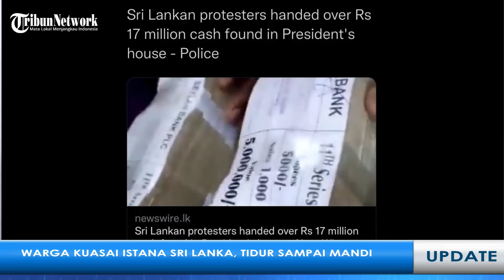BEBAS TIDUR MANDI di ISTANA NEGARA, Demo Warga Srilanka Kuasai Istana Negara Colombo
SEKILAS JAWA TIMUR - Ribuan Warga Srilanka mengkudeta Istana Negara Colombo pada Minggu (10/7/2022).

Angka ini belum termasuk jutaan orang yang terekam memenuhi jalanan di luar Istana Negara, demi bisa melontarkan aspirasi pada sang presiden, yang terpantau justru tidak ada di istananya.

Bukan hanya demo dan protes, yang jadi sorotan justru adalah ulah para demonstran di dalam Istana Negara.

Mereka viral bersenang-senang memanfaatkan kemewahan Istana Negara.

Mulai berfoto di halaman Istana, menduduki ruang rapat dan kursi presiden, angkat beban alat fitnes, mandi dan berpesta di kolam renang istana, sampai main lompat-lompat di kasur istana.

Tidak Ada yang Rusak maupun hilang, Para Demonstran pun membersihkan sampah yang mereka buat sebelum membubarkan diri.

Sumber Video:
- News.sky.com